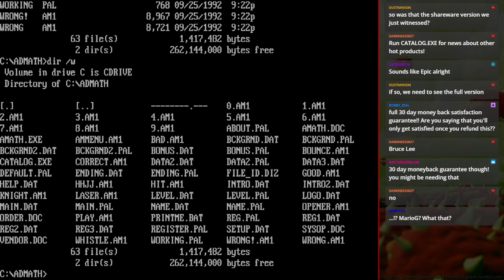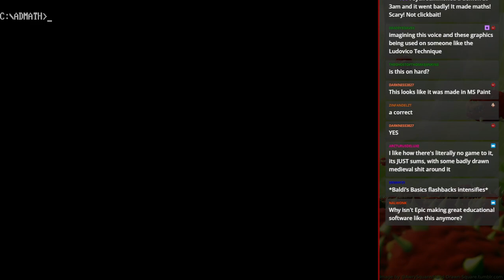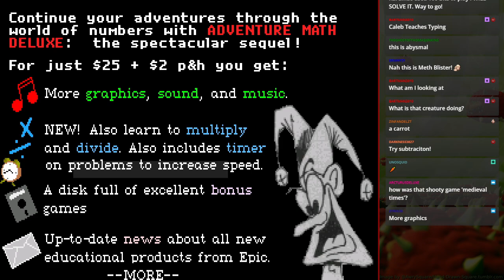MS-DOS Crypt - Adventure Math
ARE YOU READY FOR EPIC MATH???

no